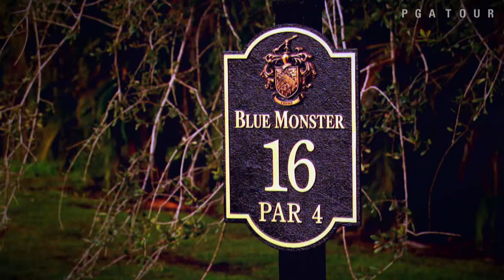Preview show: World Golf Championships - Cadillac Championship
John Swantek and Amanda Balionis break down the elite field at the first World Golf Championships event of 2016 being held at Trump National Doral. .